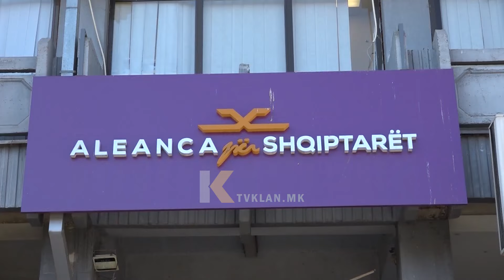Zyrtarizohet Fronti Evropian - BDI dhe Lëvizja “Populli” nënshkruajnë marrëveshje! | Klan Macedonia